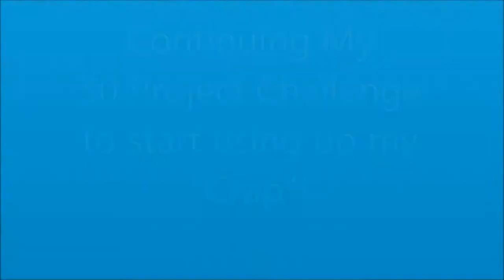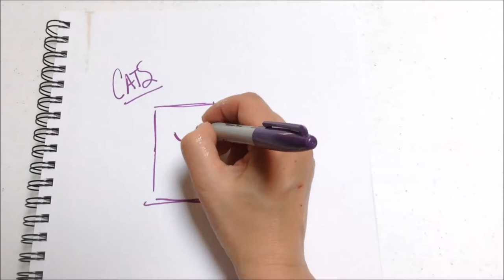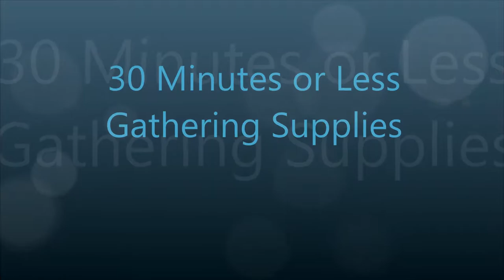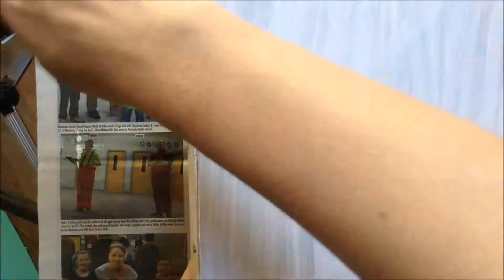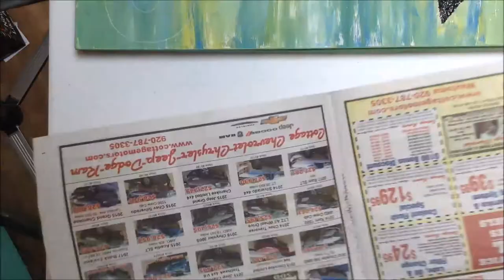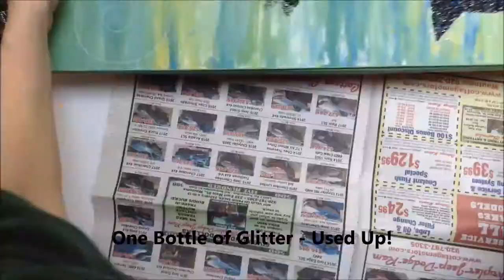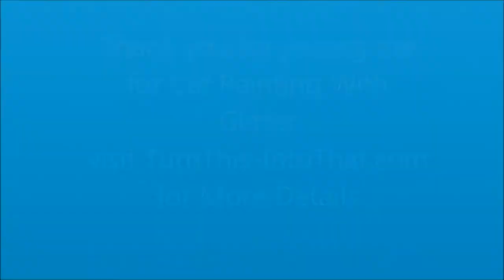DIY Cat Painting with Glitter - Use Up My "Crap" Craft Challenge #2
I am on a mission to use up all of the "Crap" I have in my basement...craft and art supplies.  It is just sitting there no being used and this Challenge is my motivation to use it all up!
I have created a 30 project challenge with 30 different themes, join me as I create them all!

If you are inspired by this project, here are items used in this video:
Acrylic Craft Paint